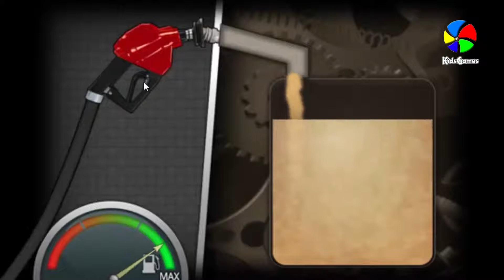School Bus¦Car Wash For Kids And Children¦Car Wash short Cartoons For Children